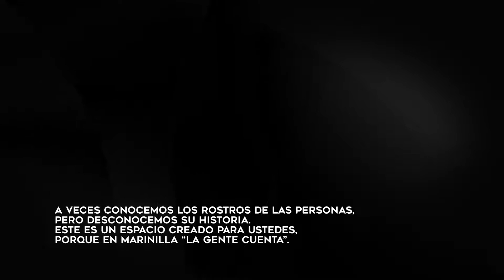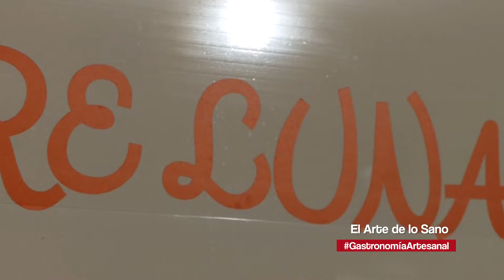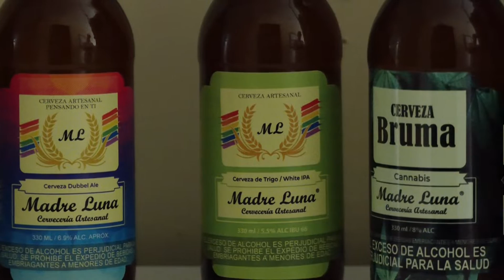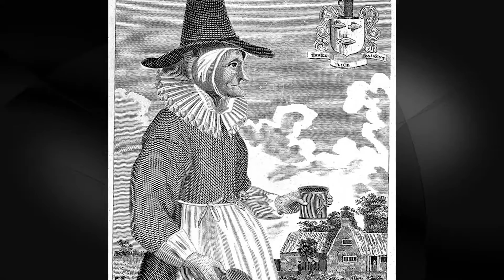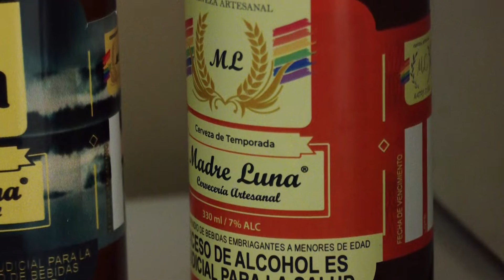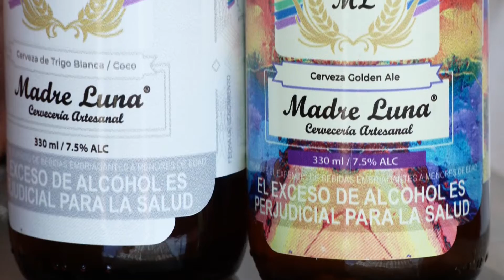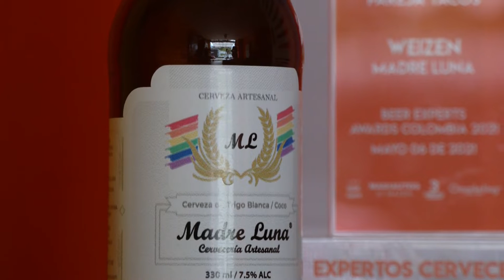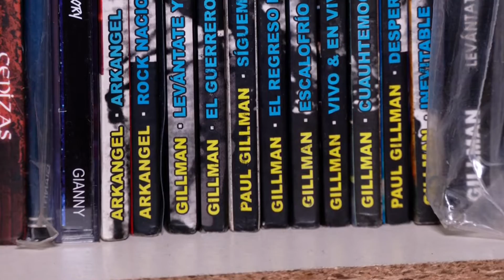El Arte de lo Sano | La Gente Cuenta | CCM Televisión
El programa LaGenteCuenta producido por @CCM Televisión es un espacio creado con el fin de resaltar las historias de la comunidad marinilla, destacando relatos de vida de personajes, lugares y tradiciones, y así reconocer su impacto y valor en las transformaciones de su entorno.